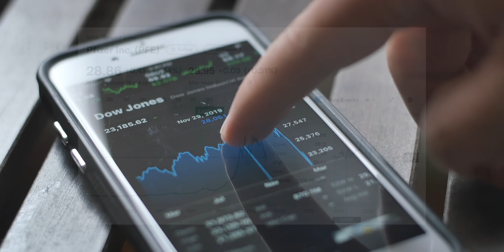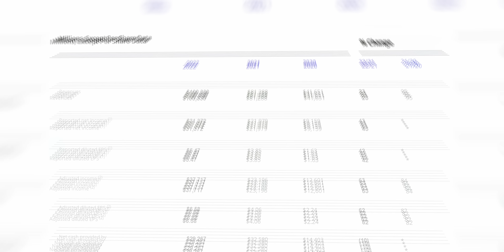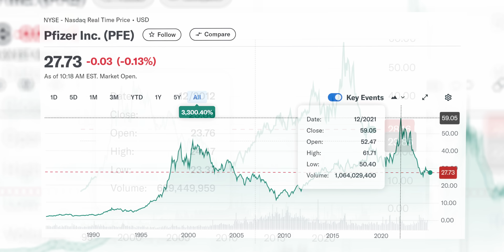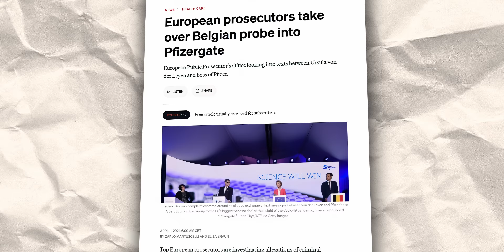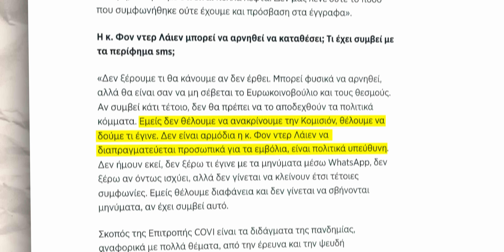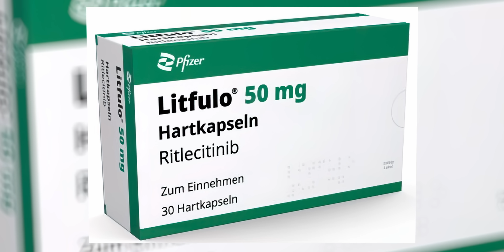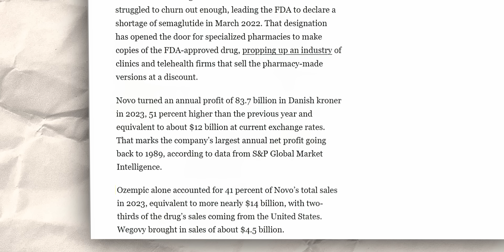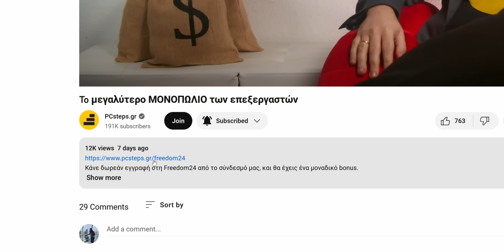ΚΑΤΑΡΡΕΕΙ η Pfizer με έναν "Έλληνα" στο τιμόνι?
Κερδίστε έως και 8,76% με τα νέα αποταμιευτικά προγράμματα και κερδίστε έως και 20 δωρεάν μετοχές

Πώς να αποκτήσετε τις δωρεάν μετοχές:

Προσθέστε χρήματα στον λογαριασμό σας σε ευρώ ή το αντίστοιχο ποσό σε δολάρια έως τις 31 Οκτωβρίου 2024 και κερδίστε έως και 20 δωρεάν μετοχές αξίας έως 800 δολαρίων η καθεμία!

- 3 ΔΩΡΕΑΝ ΜΕΤΟΧΕΣ:
Προσθέστε 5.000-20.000€ και ενεργοποιήστε τον κωδικό προσφοράς WELCOME5.

- 10 ΔΩΡΕΑΝ ΜΕΤΟΧΕΣ:
Προσθέστε 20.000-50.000€ και ενεργοποιήστε τους κωδικούς προσφοράς WELCOME5 και WELCOME20.

- 20 ΔΩΡΕΑΝ ΜΕΤΟΧΕΣ:
Προσθέστε από 50.000€ και πάνω και ενεργοποιήστε τους κωδικούς προσφοράς WELCOME5, WELCOME20 και WELCOME50.

Η προσφορά είναι διαθέσιμη σε όλους τους νέους και υφιστάμενους πελάτες της Freedom24 που είναι εγγεγραμμένοι στην πλατφόρμα από την 1η Αυγούστου 2024.

Σημαντικό!

*Η επένδυση ενέχει ρίσκο. Οι προηγούμενες προβλέψεις και τα αποτελέσματα δεν είναι
αξιόπιστοι δείκτες μελλοντικών αποδόσεων. Είναι απαραίτητο να κάνετε τη δική σας ανάλυση
πριν κάνετε οποιαδήποτε επένδυση.
Η μακροπρόθεσμη τοποθέτηση κεφαλαίων και ο λογαριασμός D δεν αποτελούν τραπεζικά προϊόντα και
δεν σχετίζονται με τραπεζικές καταθέσεις ή τραπεζικούς λογαριασμούς. Τα συγκεκριμένα προϊόντα
αποτελούν επενδύσεις σε εξωχρηματιστηριακές συμβάσεις ανταλλαγής και ενδέχεται να μην είναι
κατάλληλα για κάθε επενδυτή. Η δυνατότητα παροχής πρόσβασης σε ένα συγκεκριμένο
χρηματοπιστωτικό μέσο υπόκειται σε έλεγχο καταλληλότητας.

50% έκπτωση στα γνήσια Windows (Κωδικός κουπονιού: PCSTEPS50)
Windows 11 Pro - 1 PC - 13.63€

🌍 Διάβασε τα άρθρα μας!

🧑💼 Διαφημιστείτε στο PCsteps:
sales(παπάκι)pcsteps.gr

Pfizer: Η μετοχή της πασίγνωστης φαρμακευτικής έχει πέσει στο χαμηλότερο επίπεδό της από το 2016.

Τώρα, ο πρόεδρος και διευθύνων σύμβουλος της εταιρείας, Albert Bourla, που πληρώνεται 21,5 εκατομμύρια δολάρια το χρόνο για αυτή του τη θέση, κατηγορείται για τεράστια επενδυτικά λάθη. Και υπάρχουν αμφιβολίες για το αν θα συνεχίσει στον ίδιο ρόλο και στο μέλλον.

H Pfizer είναι η εταιρεία που έβγαλε ίσως το δημοφιλέστερο εμβόλιο κατά του κορονοϊού. Ώς εκ τούτου ήταν μία από τις φαρμακευτικές που πραγματικά θησαύρισαν την περίοδο της πανδημίας. Το Δεκέμβριο του 2021, η τιμή της μετοχής για την εταιρεία των εκατόν εβδομήντα πέντε ετών έφτασε στο υψηλότερο σημείο όλων των εποχών.

Όμως, όσο γρήγορη υπήρξε αυτή η άνοδος της μετοχής, σχεδόν εξίσου γρήγορη υπήρξε και η πτώση.

Κάτι που ίσως να μην γνωρίζατε, είναι πως επικεφαλής της Pfizer από το 2019, και άρα που κράταγε τα ηνία και για τη μεγάλη επιτυχία της εταιρείας αλλά και για τη μεγάλη πτώση, είναι ένας άνθρωπος που γεννήθηκε στην Ελλάδα από ελληνοεβραίους γονείς, αλλά πλέον έχει την Αμερικανική υπηκοότητα, και δηλώνει Έλληνας μόνο στην καταγωγή.

Σε αυτό το βίντεο θα δούμε την ιστορία του προέδρου και CEO της Pfizer, Άλμπερτ Μπουρλά. Πώς από γιος ενός ποτοποιού και καθηγητής κτηνιατρικής, βρέθηκε στο τιμόνι μίας από τις μεγαλύτερες φαρμακοβιομηχανίες στον κόσμο. Τις υπόγειες διαπραγματεύσεις για την αγορά του εμβολίου του κορονοϊού από την Ευρωπαϊκή Ένωση. Και τις πιέσεις που δέχεται τώρα ο Μπουρλά, ενδοεταιρικά αλλά και από τους Ευρωπαϊκούς εισαγγελείς.